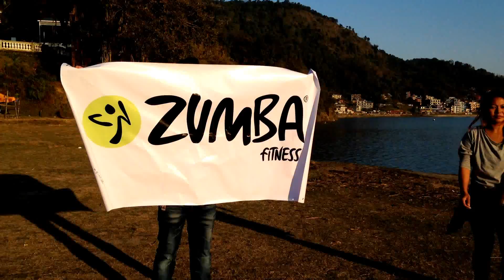SIGUE MOVIENDO 2015 ZUMBA® Original Video Contest-Zumba® with Jeny Lalchan and Tamanna Gurung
Choreography by Jeny Lalchan. Lucky I got to do this while I was in beautiful Nepal! Thanks to ZIN™ Tamanna Gurung for joining me and all those who helped. Enjoy! :)